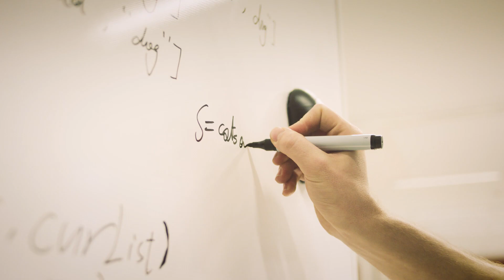Voorstelling learning center Agora - Startersdagen FEB Campus Leuven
for more information about the Faculty of Economics and Business
voor meer informatie over de Faculteit Economie en Bedrijfswetenschappen